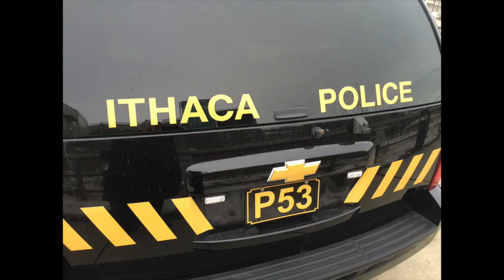Can you get a MISDEMEANOR for a FAKE ID in New York?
In this video, Attorney Mike Cyr explains whether you can get charged with a MISDEMEANOR (criminal charge) for having or using a FAKE ID in New York...

YES!

You could be charged with Criminal Possession of a Forged Instrument in the 3rd degree --which is a Class A misdemeanor.  Penalties for a class A misd are:

-up to 1 year in county jail
-3 years of probation
-up to $1000 fine
-community service
-etc

BY NEWMAN & CYR

Or find us online!